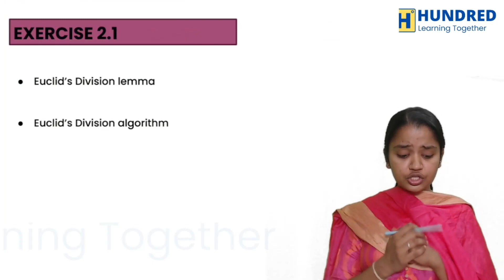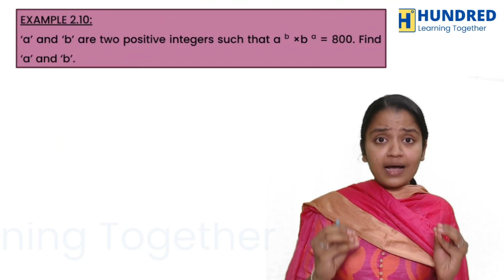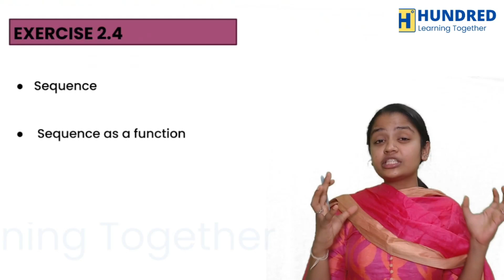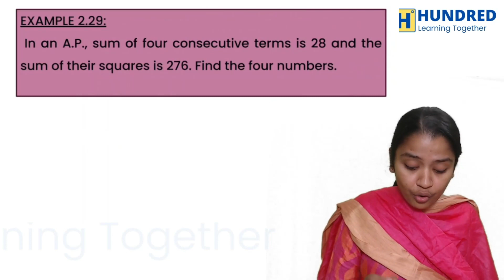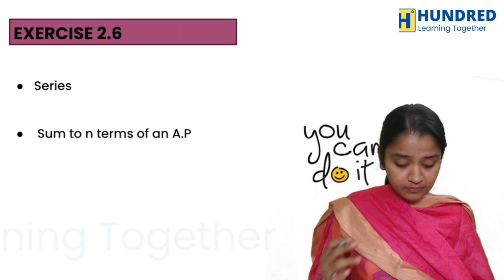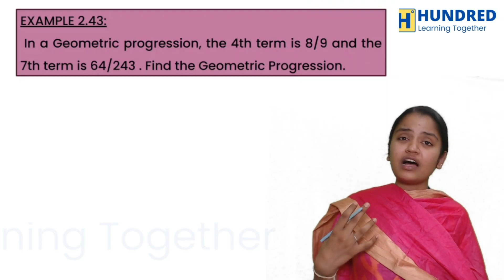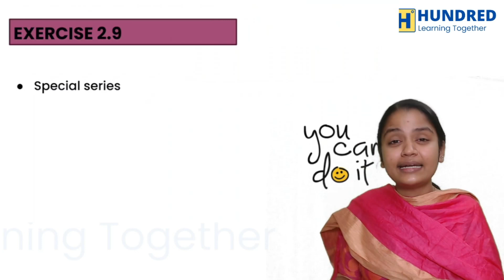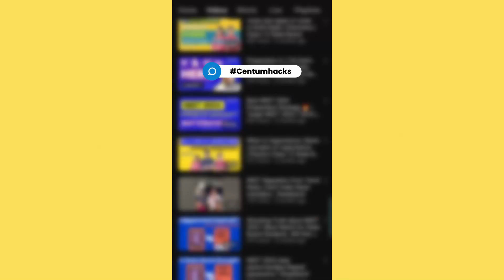10th Maths Important Sums Chapter 2 That you Don't want Miss to Get Centum in State Board